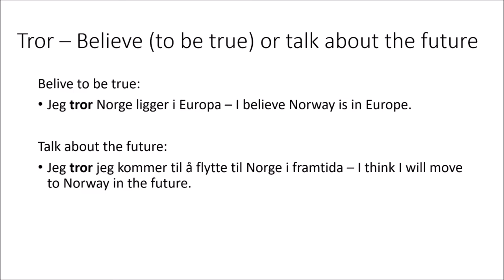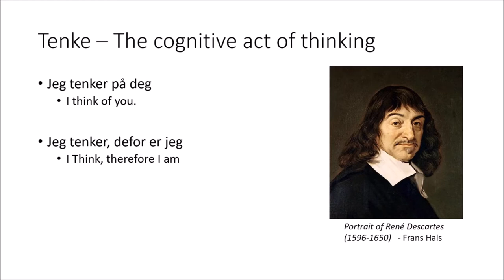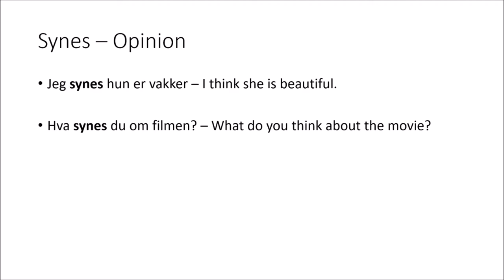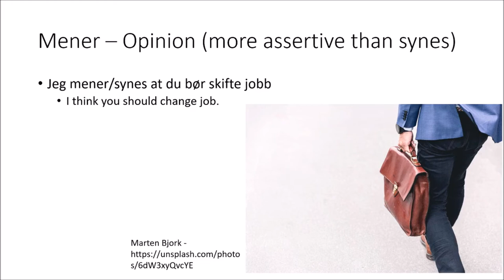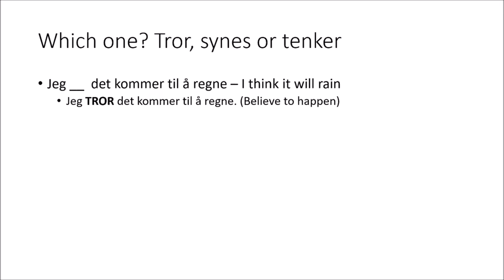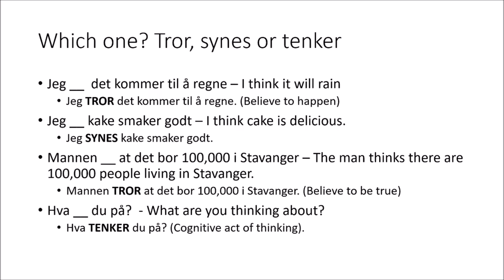Common mistakes among Norwegian learners - Synes, tror and tenker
This video looks at the difference between "tenker", "tror" and "synes" in Norwegian. They can all be translated to "think" in English, but unlike their English counterpart, they cannot be used interchangeably. If you use the wrong one, you will sound quite strange, and might not even be understood by a native. Thus, it is very important to know the difference!